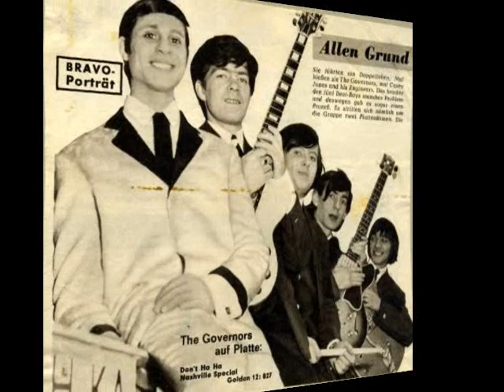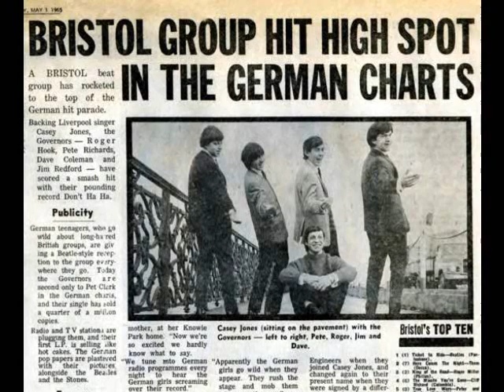Casey Jones & The Governors - Little Girl [Stereo] - 1966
Released April 1966 as 45-Single(Golden 12: Little Girl/A Legal Matter). Sounds like being inspired by Chris Andrews.

Musicians: Casey Jones (vocal), Roger Hook (guitar), David Coleman (guitar), Jim Redford (bass) and Peter Richards (drums).

Little Girl
Writer: Casey Jones (Brian Casser)

Lyrics:
Don't bring me down, little girl - little girl
It's gone too far, little girl - little girl
The things that you've said have gone right to your head
Love's gone too far, I'm falling like a shooting star
Mm, say, don't bring me down, little girl - little girl

Since we've been together, little girl - little girl
Through all kind of weather, little girl - little girl
Things can go wrong when they go on too long
Oh no, say, don't bring me down, little girl - little girl
It looks like we're coming to the end - little girl
Parting is just around the bend - little girl
It's too late to make up, now we're gonna break up
You won't be crying and I won't be sighing
Don't bring me down, little girl
Mm, say, don't bring me down, little girl

(guitar break)

Love's gone too far, shooting like a shooting star
Oh, no, no, no, don't bring me down, little girl - little girl
Baby, don't bring me down, little girl - little girl
Everybody, don't bring me down, little girl - little girl .